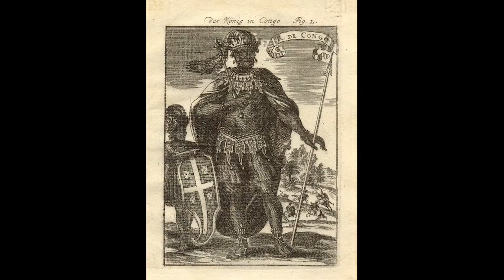สอนเล่นผู้นำ Kongo พร้อมชีวประวัติ (Civilization VI) - LEADER FOCUS (EP.1)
Timestamp
00:00 - เริ่มคลิป
01:52 - ชีวประวัติ
12:18 - ความสามารถในเกม
27:14 - สรุปสั้นๆ

ดู Part 1 ที่นี่ (สอนเทคนิควิธีการเล่นเกม Civilization VI เบื้องต้น (มือใหม่) - Chapter)

ดู Part 2 ที่นี่ (Code of Laws, City States, Unit ที่ 2 ควรสร้างอะไรดี, Research ที่ 2, เทคนิค switch technology เพื่อการ Boost ให้เร็วขึ้น, สร้างทหารให้เร็วขึ้นด้วยการใช้ Card ฯลฯ)

ดู Part 3 ที่นี่ (Luxury Resources, Patheon, Great People, ระบอบการปกครอง, Wonder, Natural Wonder และอื่นๆอีกเพียบ)

ดู Part 4 ที่นี่ (ประกาศสงคราม, ยึดเมือง, ขาย luxury resources และ อื่นๆ)

ดู Part 5 ที่นี่ (การวางผังเมืองให้รวย, Petra wonder พลิกเกม, Appeal ทัศนียภาพ)

ดู Part 6 ที่นี่ (เปิดศึกกับไวกิ้ง, ก่อตั้งศาสนา)

Leader Focus (EP.1) ชีวประวัติ และคู่มือการเล่น ผู้นำ Kongo - Mvemba A Nzinga

Leader Focus (EP.2) ชีวประวัติ ผู้นำ Persia - Cyrus The Great (Part 1/2)

แหล่งที่มาของข้อมูล